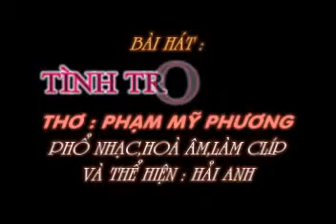TINH TRONG MO - Tho PHAM MY PHUONG - Pho nhac HAI ANH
TÌNH TRONG MƠ
Thơ : PHẠM MỸ PHƯƠNG

Tặng nhà thơ Phạm Mỹ Phương bài hát mới :
Tình trong mơ không có giửa đời thường
Nên bên đời em lặng lẻ đơn côi
Yêu trong mơ nên ngày mãi xa xôi
Đông buốt gía một mình em cô quạnh

Tình trong mơ chỉ đêm về mới đến
Đi vào đời khi giấc ngủ chiêm bao
Tình không tên nên đến qúa mong manh
Rồi tan biến khi bình minh tỉnh giấc

Tình trong mơ bên đời đầy nước mắt
Ngày không anh em ao ước thật nhiều
Cùng một lần chỉ chạy nhẹ đôi môi
Một cái ôm sao ngày dài mong đợi

Tình trong mơ là cơn mơ dịu dợi
Lãng du tình sương khói mỏng mong manh
Trong cô quạnh đếm thời gian mòn mỏi
Lại một ngày tình đến chỉ trong mơ

Tình trong mơ không bao giờ có thật
Cuối xin đời ban tý phép trần gian
Cho đêm mãi kéo dài thêm mộng ảo
Để nồng nàn ấm áp trọn tình quê.